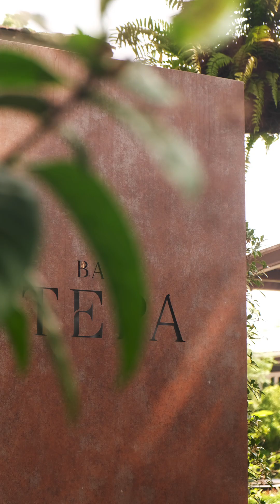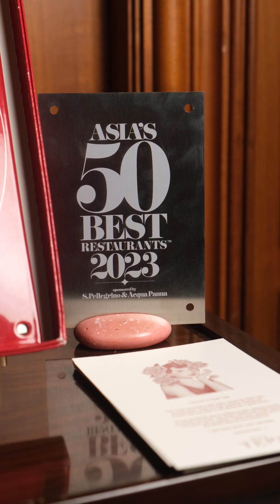Chef Interview | Chef Tam